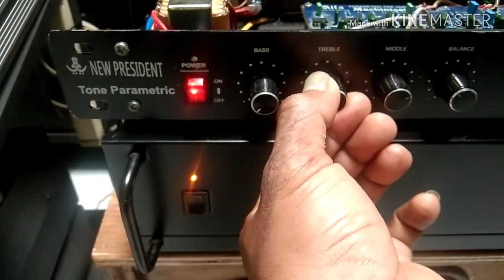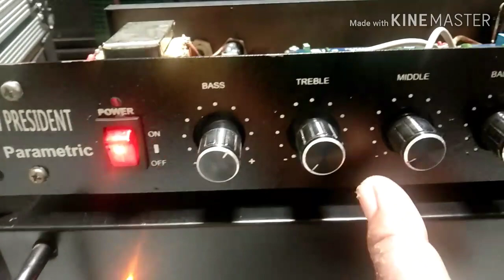TUTORIAL menghilangkan dengung pada Tone Parametrik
vidio ini adalah cara saya menghilangkan dengung pada Tone Control PARAMETRIK,silahkan dicoba untuk yang memiliki tone control parametrik semoga dapat membantu.